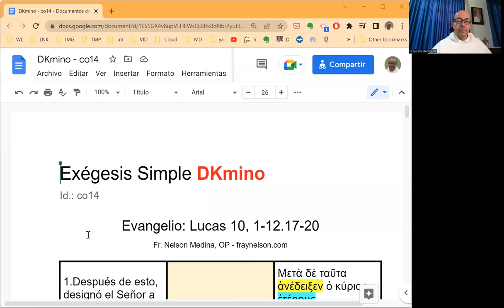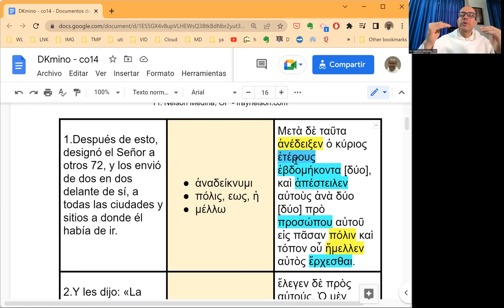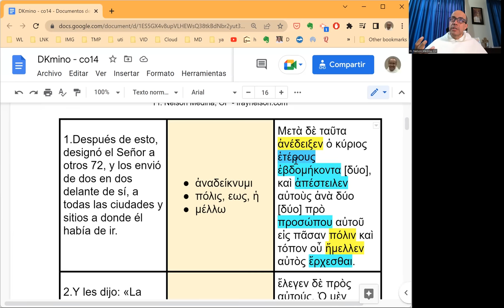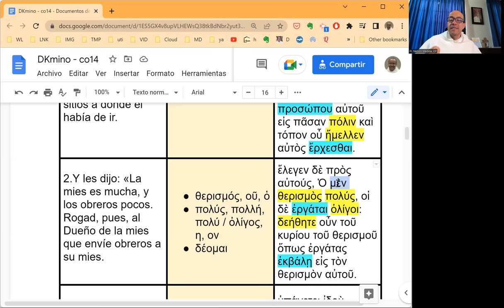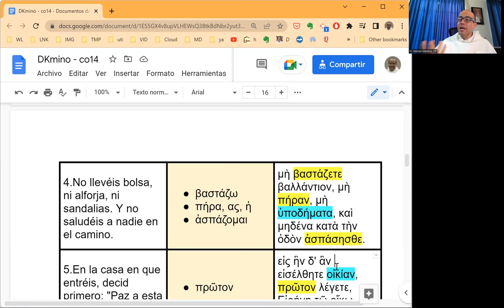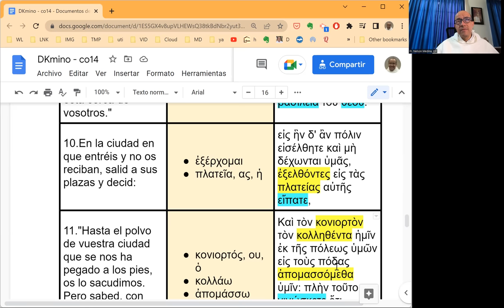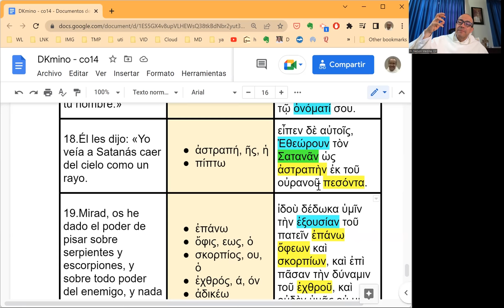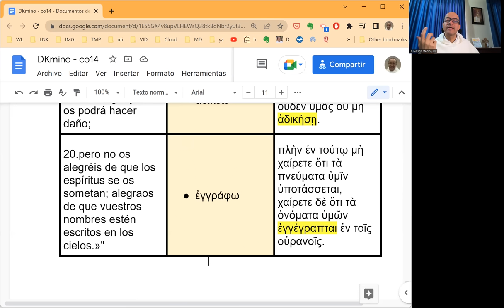[063] Exégesis Simple para el Domingo XIV del Tiempo Ordinario, ciclo C (DKmino 063)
* Un estudio sencillo del vocabulario, las características principales y el mensaje del Evangelio del Domingo XIV del Tiempo Ordinario, ciclo C: Lucas 10, 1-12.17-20.